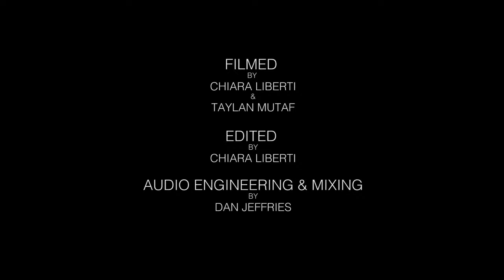SPECTRA / SLOW LORIS - Live Stream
Spectra performs a solo improvisation based on recorded material from the Slow Loris project.
Timings (GMT)
20:35-20:45 - Screening of pre-recorded video: Slow Loris performing 'Insight Informed' at Brockley Studios in 2018.
20:45-21:15 - Spectra will perform a live improvised response, using sounds and textures live-sampled from the 'Insight Informed' video.
Spectra is an experimental electronic musician specialising in the juxtaposition of angular, noisy textures with subtle, slowly-evovling harmony. He is one half of the Slow Loris project.

Slow Loris are an improvising duo who generate complex polyphonic weaves with drum pads and laptop.